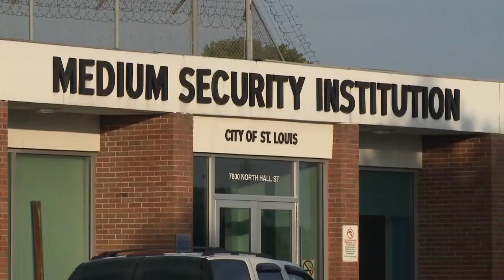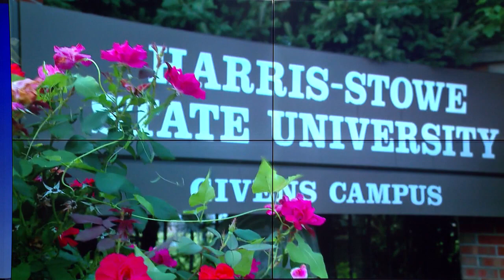Pulse of St. Louis- Mayor Jones